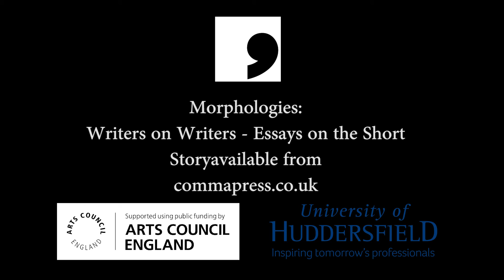Morphologies Masterclass: Q & A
David Constantine & Stuart Evers talk about their short stories heroes DH Lawrence & Sherwood Anderson, respectively.